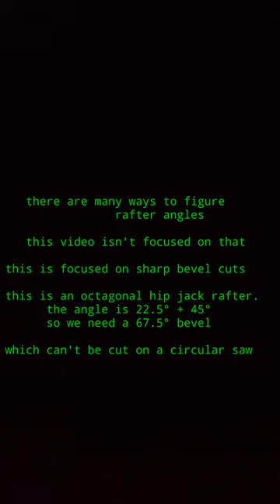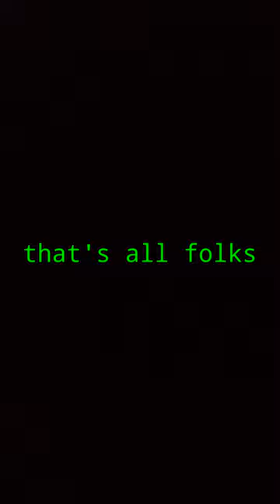How to cut a sharp bevel on a hip jack rafter. Framing carpentry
This is extremely dangerous. I'm not responsible for any injury. I don't recommend you doing this in any way shape or form